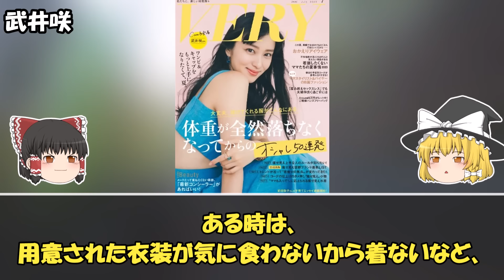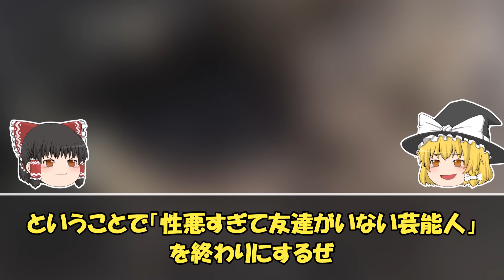【ゆっくり解説】衝撃…性悪すぎて友達がいない芸能人